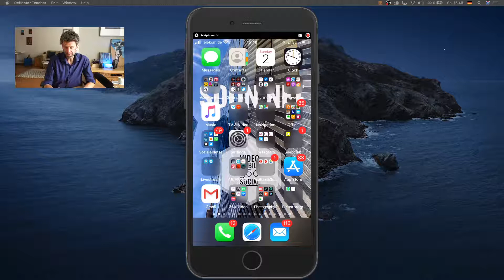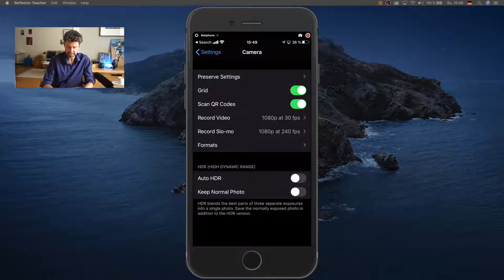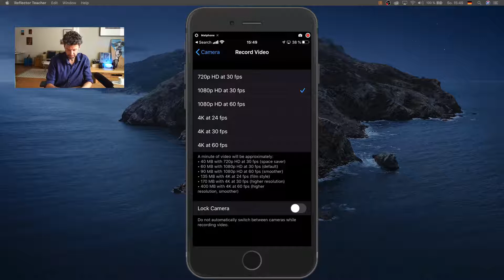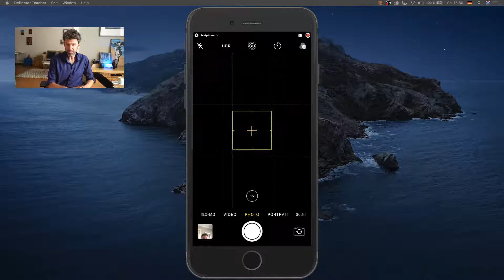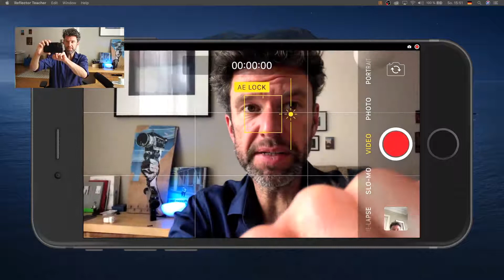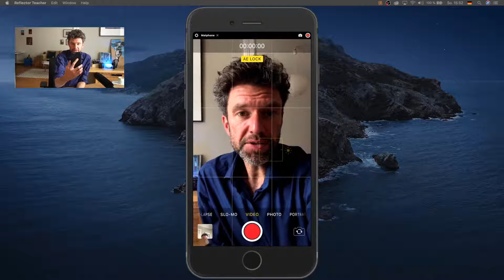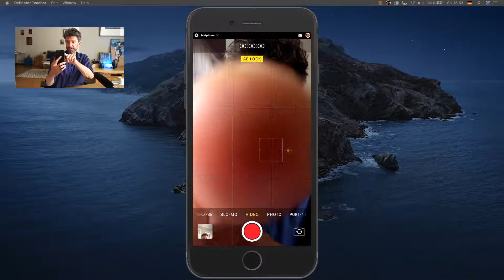Videos mit dem Handy produzieren - Mobile Reporting Episode 1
Wie drehe ich bessere Videos mit dem Handy? Egal ob iPhone oder Android, hier ein paar praktische Tipps, wenn ihr die Kamera-App eures Handys benutzt. Ich zeige euch, wie ihr den Fokus und die Blende sperren könnt. Und wir schauen uns gemeinsam an, wie ihr mit dem Raster und dem Goldenen Schnitt eine schönere Bildaufteilung bei euren Videos hinbekommt.
Wichtig bei Interviews: verwendet dafür unbedingt externe Mikrofone, damit der Sound professioneller klingt. Für Smartphones gibt es spezielle Ansteckmikros, mit denen ihr gute Ergebnisse erzielen könnt.